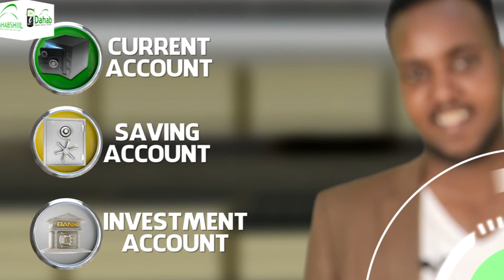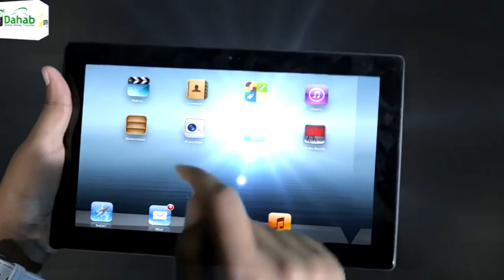Madaxweynaha Koonfur Galbed ayaa dib uga soolaabtey magaalada baydhabo